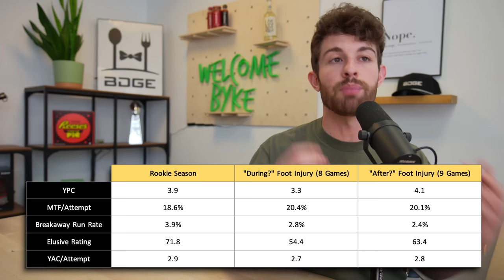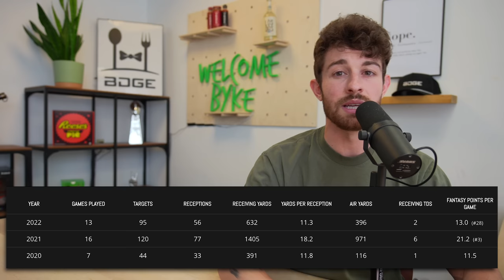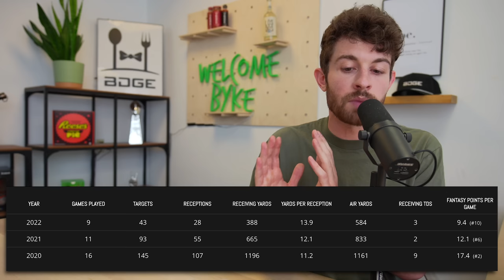7 Players to Let Your Idiot Leaguemates Draft in 2023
7 Players to Let Your Idiot Leaguemates Draft in 2023